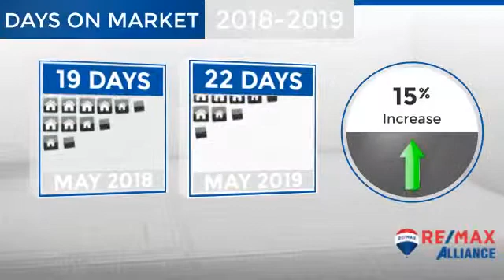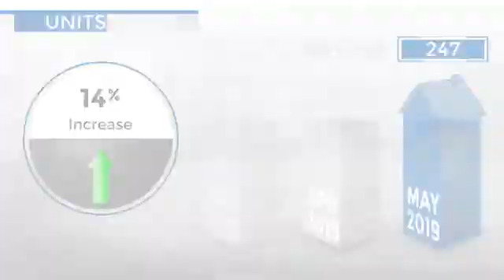Thornton/Northglenn,CO, Real Estate Market Update from REMAX Alliance,June, 2019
REMAX Alliance Video Update recapping market activity within Thornton/Northglenn, CO, during the month of June, 2019